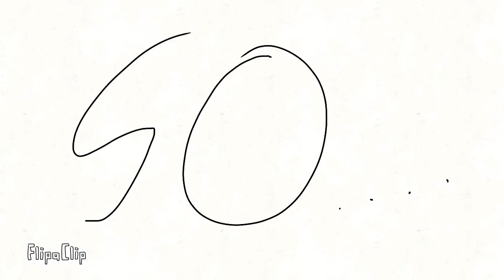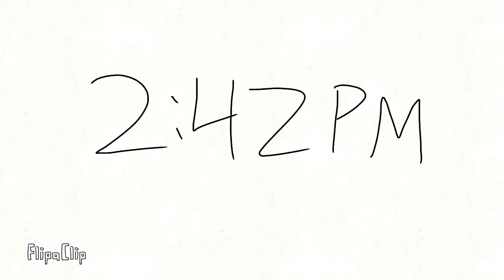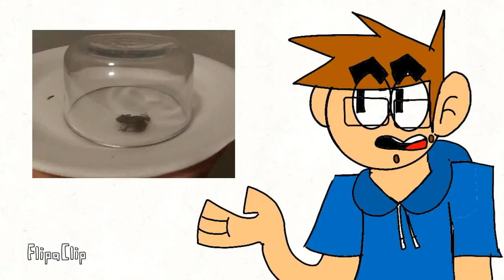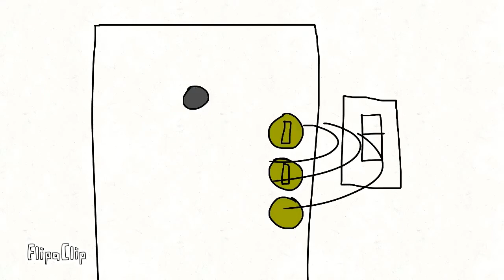JoezCreationz Beginnerz Compilation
This is my first compilation for JoezCreationz

If you don't Know what JoezCreationz is It's a story series and fictional
so here are my first four videos:

At the Downtown Aquarium
Smoke near our school!
Frog Inside our Apartment
I missed the bus!